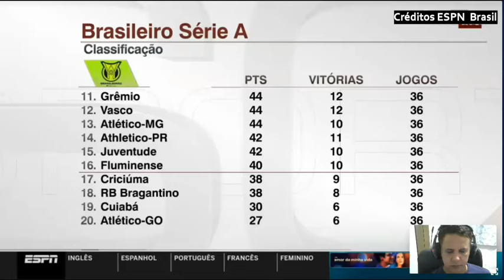O FUTEBOL DO FLUMINENSE É MUITO RUIM ESSE ANO COM MÉDIA DE GOLS BAIXA UM ANO SOFREDOR AO TORCEDOR.